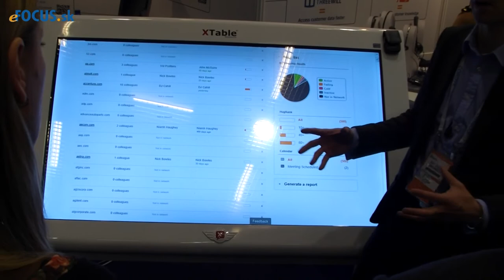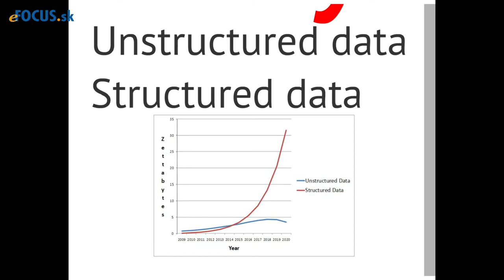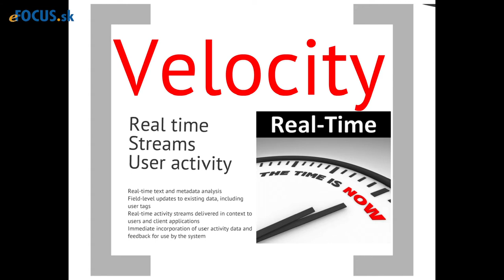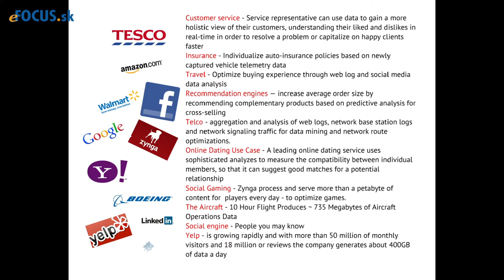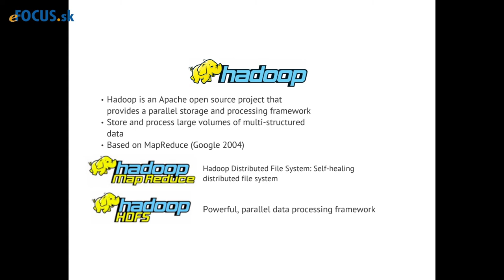DATA & BIG DATA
Big data - ako na ne?!